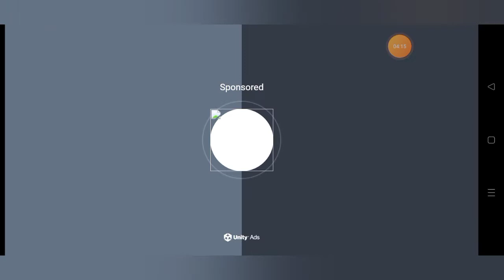Last Hope Zombie Sniper 3D Mod Apk Unlimited Coins 2022 Android Gameplay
RANDOM VLOGS ❤️
-Live Stream
-Video Gaming Vlog
-Personal Vlog
-Video Tutorial

Tittle Content: Last Hope Zombie Sniper 3D Mod Apk Unlimited Coins 2022 Android Gameplay